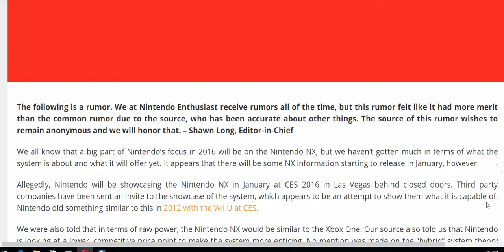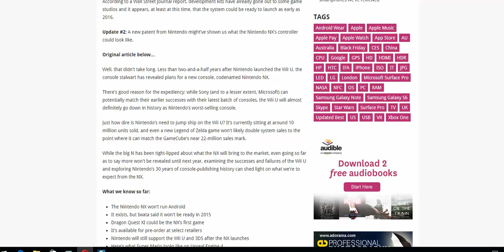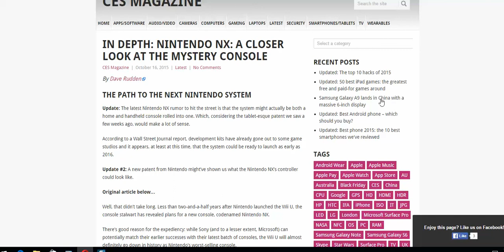Latest Nintendo nx news Nintendo Nx to be shown at CES 2016 behind closed doors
Capping off video for Wednesday night, the nintendo nx is said to be shown at CES in Las Vegas, The console is rumored to be like X box one in power performace.